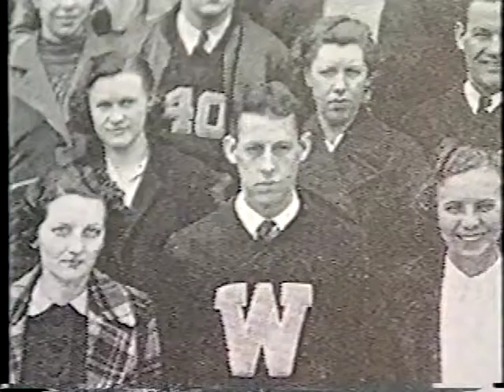Harry Saddler 1996 Athletic Hall of Fame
Video created for the 1996 induction of Harry Saddler into the WKU Athletic Hall of Fame.  Part of Hilltopper Athletic Foundation collection housed at WKU Archives